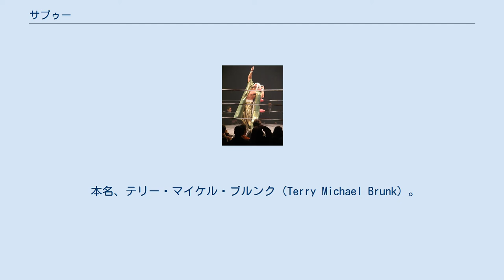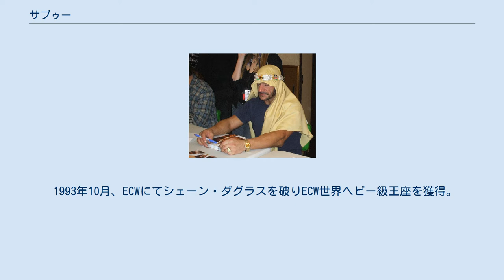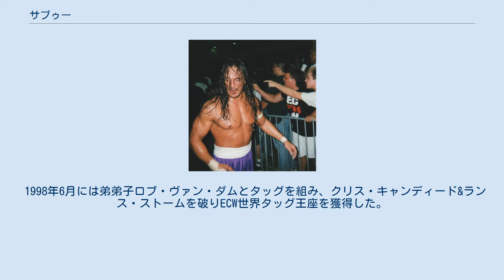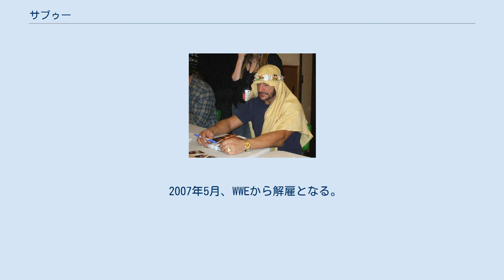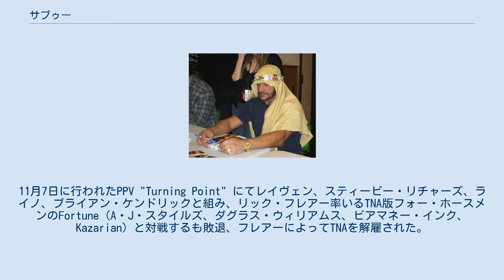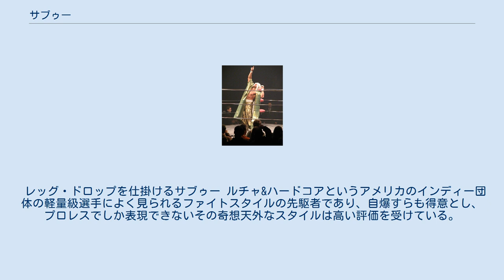サブゥー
サブゥー（Sabu、1964年12月12日 - ）は、アメリカ合衆国のプロレスラー。
 本名、テリー・マイケル・ブルンク（Terry Michael Brunk）。
ミシガン州デトロイト出身。
ギミック上の出身地はインド・ボンベイとなっている。
 元祖「アラビアの怪人」ザ・シークの実の甥。
プロレスの枠を超えた前代未聞ともいうべきファイトスタイルは日本でも支持を得ている。
試合終了後にリング内に机を置き、机が壊れるまでムーンサルトプレスを連発するという無謀ともいえるパフォーマンスも有名。
メジャーやインディーを問わず、世界中の団体で幅広く活躍している。
妻は日本人。
 伯父のザ・シークにあこがれ弟子入りを志望するが、当初体が小さかったことを理由にシークは取り合ってくれなかった。
しかし熱意が認められ、シークのコーチを受け1985年にデビュー。
1991年11月、FMWの世界最強総合格闘技タッグリーグ戦にシークのパートナーとして初来日。
以降日本ではFMWのリングを主戦場として、机や椅子を使った全力のラフファイト、自爆も厭わない「自虐的パフォーマンス」が話題を呼んだ。
 1993年10月、ECWにてシェーン・ダグラスを破りECW世界ヘビー級王座を獲得。
同年11月にはテリー・ファンクからTV王座も奪取し、二冠王者となった。
1994年7月には、初代NWAインディペンデント世界ヘビー級王座を獲得。
以降もさまざまなインディー団体を荒らしまくり「インディーの帝王」的な存在にまでのし上がった。
 2006年 インディー団体での名声を受け、WCW、WWF、新日本プロレス、全日本プロレスなどのメジャー団体にも参戦したが、本人は大所帯の一員になるよりも小さな団体の救世主になることを望み、これらへの参戦はごく短期間に終わっている。
しかし1995年には金本浩二を破り第24代IWGPジュニアヘビー級王者となるなど実績を残している。
 1998年6月には弟弟子ロブ・ヴァン・ダムとタッグを組み、クリス・キャンディード&ランス・ストームを破りECW世界タッグ王座を獲得した。
 ECWの活動停止後は、2002年よりTNAを主戦場としていた。
 2003年1月、直前にザ・シークの訃報を受け喪章を付けて『ファンタジーファイトWRESTLE-1』東京ドーム大会に参加。
2004年、全身の骨や筋肉に正体不明のウイルスが感染し、長期欠場を余儀なくされる。
 2005年に復帰を果たし、WWEが開催したECWワン・ナイト・スタンドに登場。
シェーン・ダグラスのプロデュースによる "Hardcore Homecoming" にも参戦し、メインイベントの3WAY有刺鉄線デスマッチにてダグラスとテリー・ファンクを破り勝利を収めた。
WWEがECWを復活させることに伴い、2006年4月にWWEと契約。
同団体所属となるが、6月にロブ・ヴァン・ダムとともに大麻所持により検挙され30日間の謹慎処分を受けている。
以降はECWオリジナルズの一員として活動した。
 2007年5月、WWEから解雇となる。
 2009年 AAAなど世界各地のリングを転戦。
2009年はアイルランドのAWRに参戦し、かつての盟友ロブ・ヴァン・ダムやボールズ・マホーニー、Xパックなどと共にヨーロッパで活動した。
同年10月4日にはDDTプロレスリングのブランドのひとつであるCruiser's Gameの興行で、NOSAWA論外のタッグパートナーとして久しぶりの来日を果たした。
 2010年下期には短期間ながらTNAに再登場し、ミック・フォーリー、ロブ・ヴァン・ダム、トミー・ドリーマーら旧ECW勢が結成していたEV 2.0（Extreme, Version 2.0）に加入。
11月7日に行われたPPV "Turning Point" にてレイヴェン、スティービー・リチャーズ、ライノ、ブライアン・ケンドリックと組み、リック・フレアー率いるTNA版フォー・ホースメンのFortune（A・J・スタイルズ、ダグラス・ウィリアムス、ビアマネー・インク、Kazarian）と対戦するも敗退、フレアーによ...